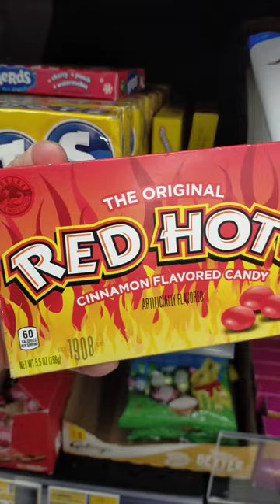SATISFYING||RED HOTS CANDY CAPSULE